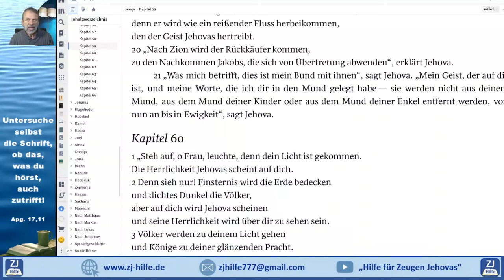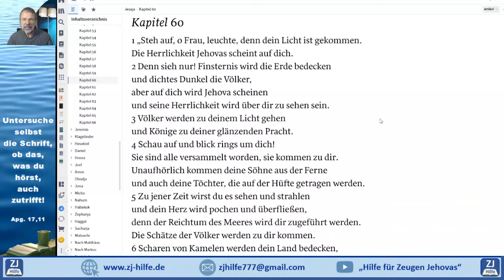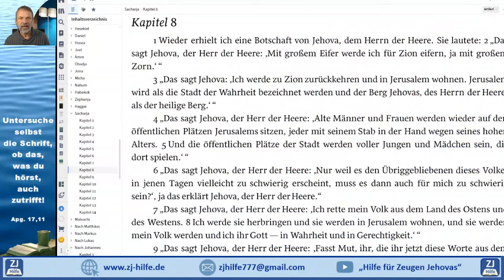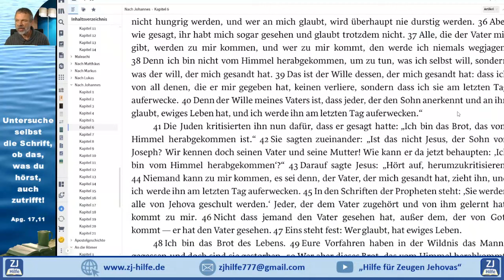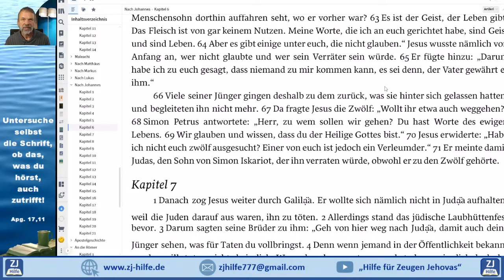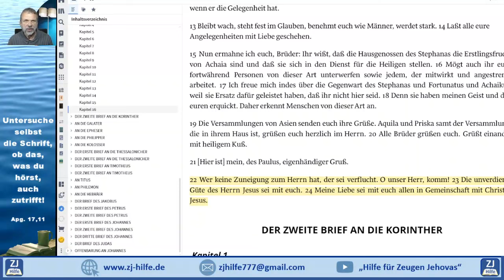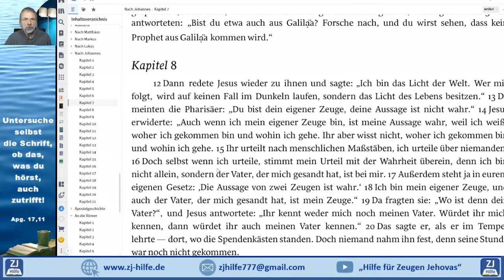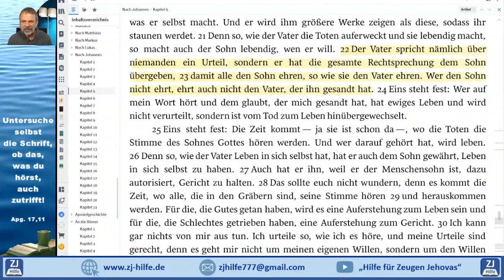Jehova ist an ihrer Seite - 2.Meinung / Zeugen Jehovas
Die Serie "Beim Morgenprogramm aufgewacht" möchte ergänzend und korrigierend zum "Biblischen Morgenprogramm" von Jehovas Zeugen sein. Ganz bewusst soll hier eine 2. Meinung anhand der Bibel veröffentlicht werden. Gottes Segen beim Hören und darüber nachdenken.

Quelle: JW.ORG - Mark Noumair: Jehova ist an ihrer Seite (Sach. 8:23)

Beide Kanäle enthalten die gleichen Veröffentlichungen, die schnell verbreitet und geteilt werden können.
Sei Gott und seiner Gnade anbefohlen. Martin